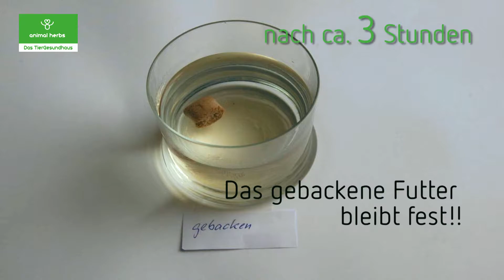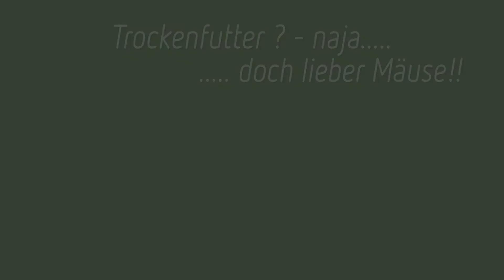Trockenfutter trifft Wasser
Was passiert, wenn man Trockenfutter für Hunde, das mittels verschiedener Verfahren hergestellt wurde, in Wasser legt?
Richtig - das extrudierte Futter bleibt an der Oberfläche und hat sich enorm vergrößert. Das Kaltgepresste hingegen ist völlig zerfallen und liegt am Grund des Glases. Im Vergleich dazu bleibt das gebackene Futter komplett in Form und Größe erhalten, aber liegt auch am Grunde des Glases.
Jetzt könnt Ihr Euch sicher vorstellen, was mit solchem Futter im Magen Eurer Vierbeiner passiert!